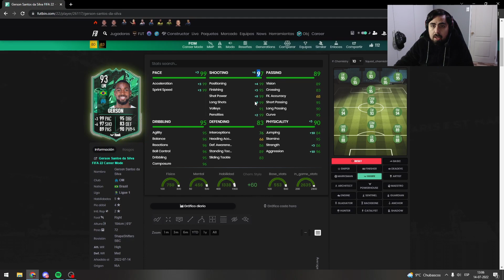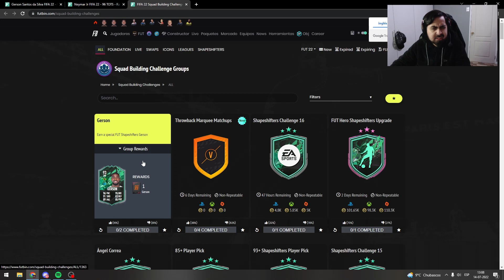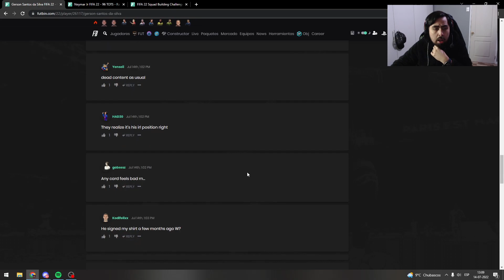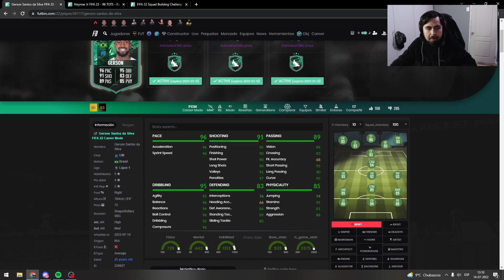GERSON 93 METAMORFO SBC | ¿VALE LA PENA? | FIFA 22 ULTIMATE TEAM